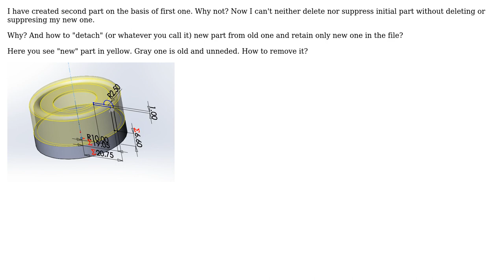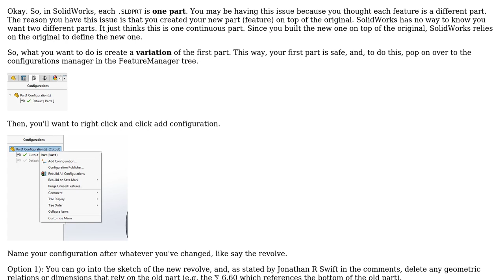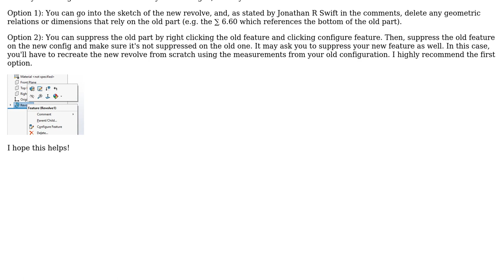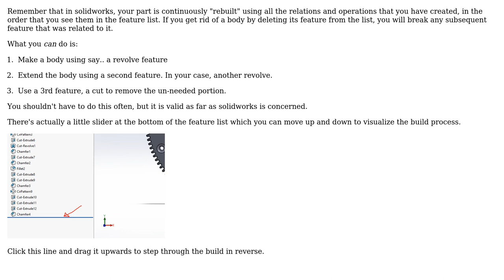How to detach/unrelate one part from another in Solidworks? (2 Solutions!!)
How to detach/unrelate one part from another in Solidworks?

With thanks & praise to God, and with thanks to the many people who have made this project possible! | Content (except music & images) licensed under CC BY-SA | Music | Images & others | With thanks to user Josie user Drew user Dims and the Stack Exchange Network Trademarks are property of their respective owners. You are responsible for your own actions.